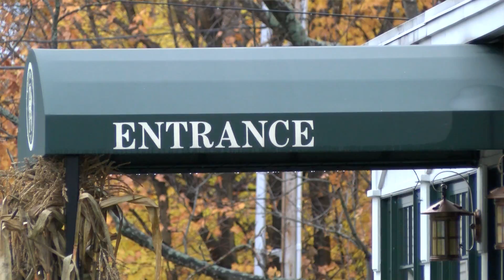The Kearsarge Chronicle with Will Ögmundson presented by New London Inn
Lynn sits down with local composer Will Ögmundson about his upcoming musical productions, of which there are many. Some coming up shortly, and some still in the earliest of stages.